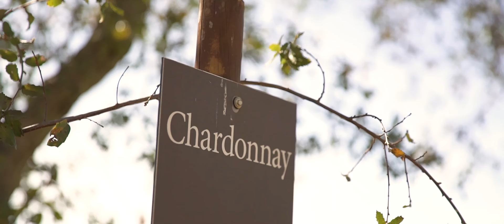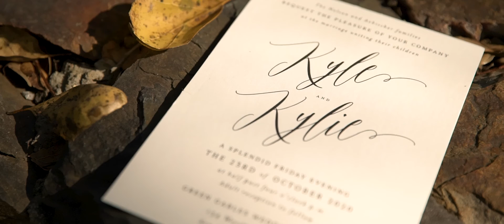Kylie & Kyle's Elopement at Milagro Winery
Venue: Milagro Winery , Ramona CA
Photographer: Frankie Grieschaber